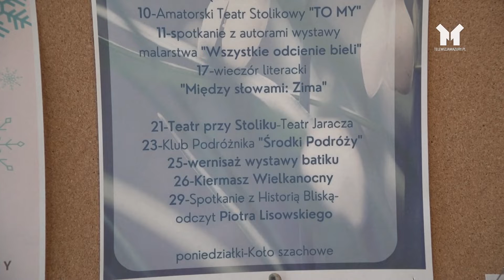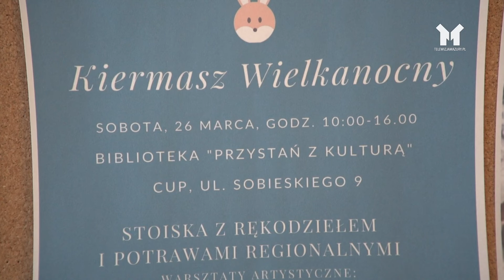Ostróda - TROCHĘ KULTURY W BIBLIOTECE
Tak jak się nazywa - tak też prowadzi swoją działalność. Biblioteka Multimedialna Powiatu Ostródzkiego "Przystań z Kulturą" to nie tylko wypożyczanie książek o czym chyba już każdy mieszkaniec Ostródy doskonale wie. To zestaw kulturalnych propozycji obok których aż żal przejść obojętnie. Jeszcze w miesiącu marcu Spotkanie z Teatrem Stolikowym, Wieczór Literacki, Rozmowy Klubu Podróżnika i Kiermasz Wielkanocny!